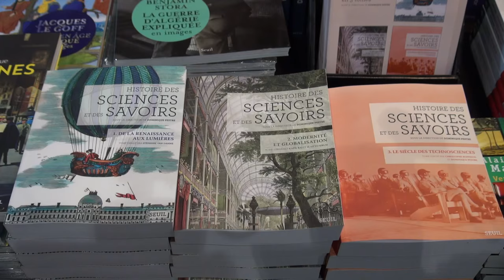Guillemette Crouzet - Genèses du Moyen-Orient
A l'occasion du Salon du livre des Rendez-vous de l'Histoire à Blois, rencontre avec Guillemette Crouzet atour de l'ouvrage "Genèses du Moyen-Orient" aux éditions Champ Vallon.